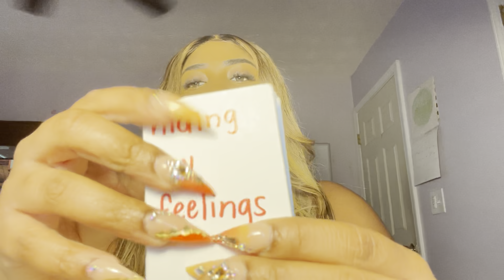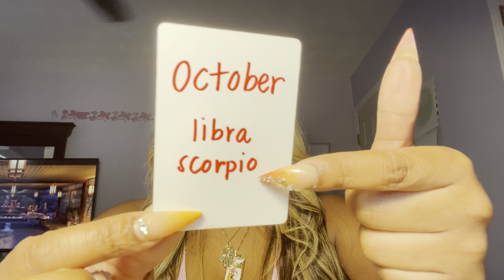LEO NEXT 48 ♥️ USING THEM TO TRY TO GET OVER YOU ♌️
Welcome Leo ♌️ to your next 48 tarot reading

DREAMFREE

SOCIAL MEDIA 📲
@d_reamt_arot (Instagram)
@dreamxcandles (Candle Business Instagram)
@dream_tarot (Twitter)

NO PERSONAL READINGS AT THIS TIME, sorry